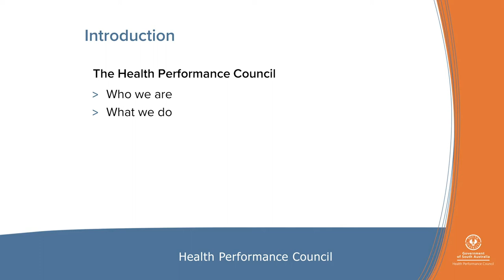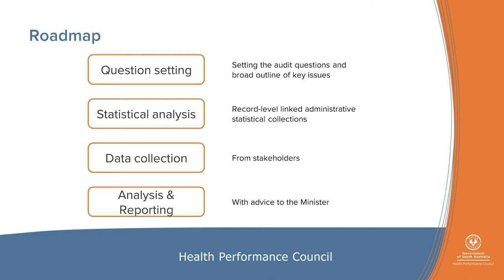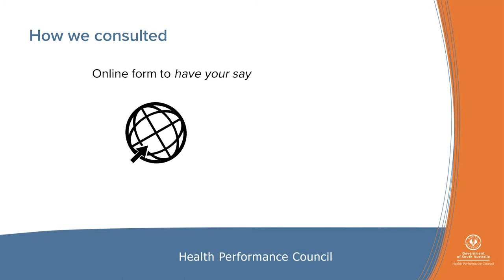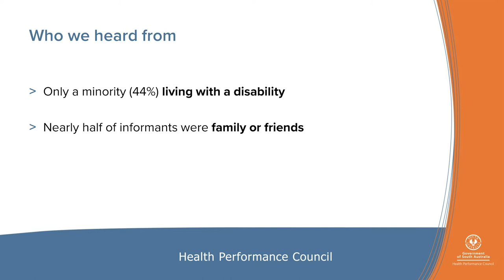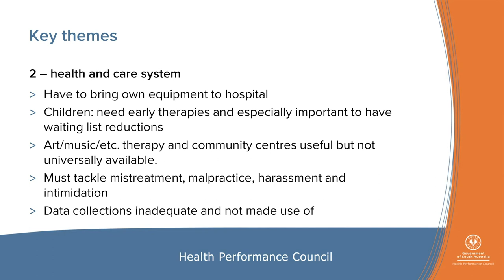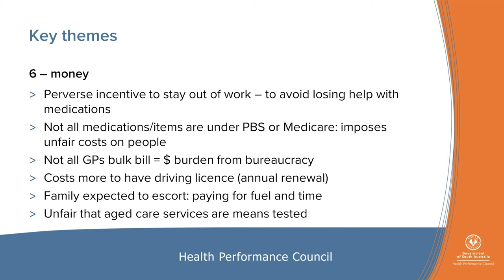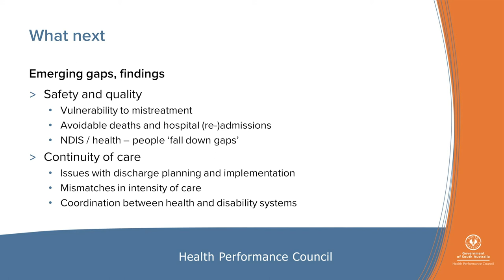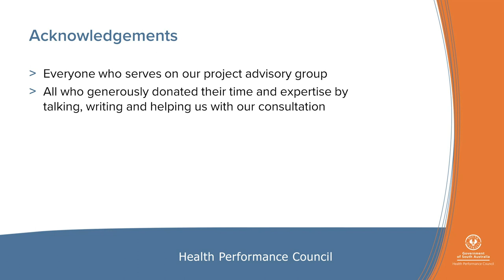Nursing & Midwifery Professional Forum - 25 Aug 2020 - presentation by Ellen Fraser-Barbour, HPC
Ellen Fraser-Barbour, Member of the Health Performance Council, presents to the Women's & Children's Health Network's Nursing & Midwifery Professional Forum on 25 August 2020 about emerging findings from the Council's review into matters pertaining to health outcomes and experiences of the health system by people with disability.

The Health Performance Council is a statutory Ministerial advisory body established under the Health Care Act 2008 and is South Australia's only external review body providing expert advice to the Minster for Health and Wellbeing on the performance of the state's health systems. The Council's advice focuses on health outcomes for South Australians, governance and effectiveness of community engagement.

Except for the Health Performance Council branding, the Government of South Australia branding and piping shrike emblem, and intellectual property belonging to others where noted, this video is licensed under a Creative Commons Attribution 3.0 Unported License. To view a copy of this license,